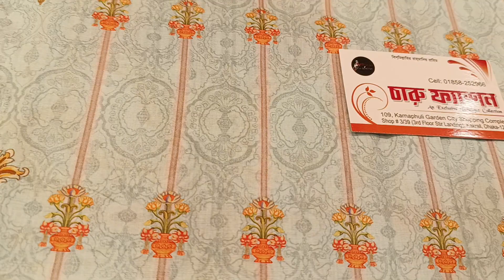মালহার লন কালেকশন চারু ফ্যাশনে/পাকিস্তানি কালেকশন কর্ণফুলীতে